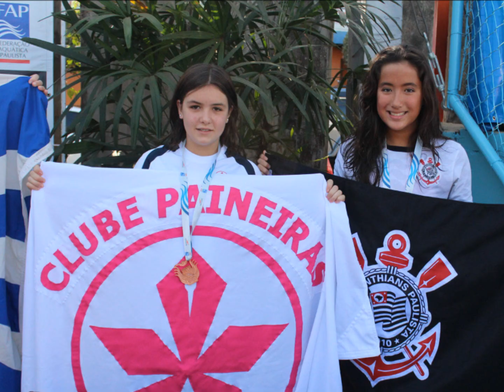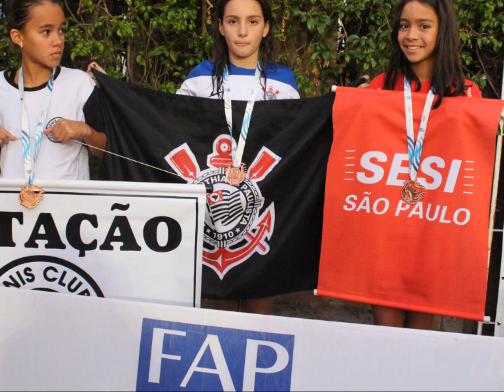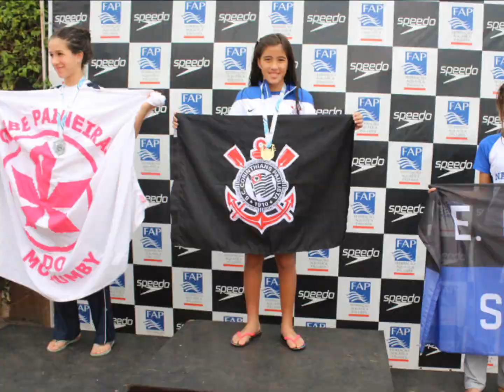Corinthians Natação - Paulista Petiz 2014 - Sertãozinho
Homenagem aos atletas da categoria petiz do Corinthians, campeões do Campeonato Paulista em Sertãozinho.

Fotos: Liliane Yoshino/FAP